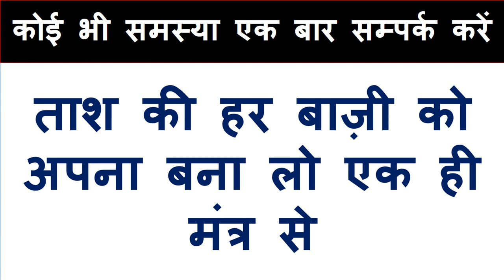किसी को भी पीछे से देखकर मंत्र बोलो उसी वक्त आपसे बात करेगी और सम्भोग होगा